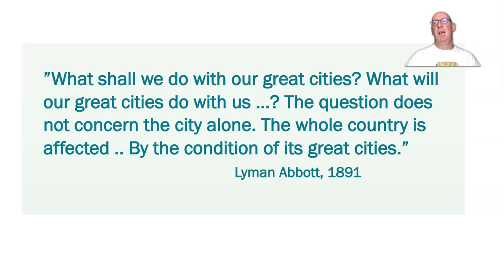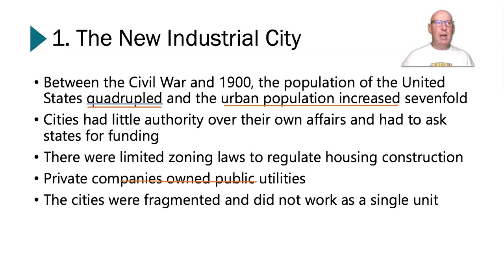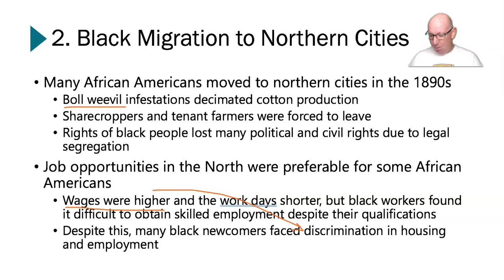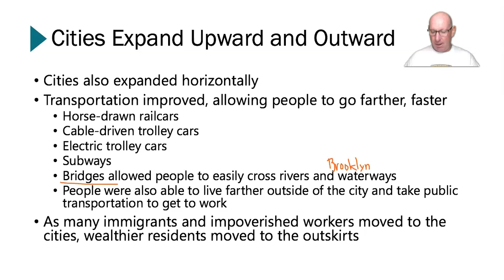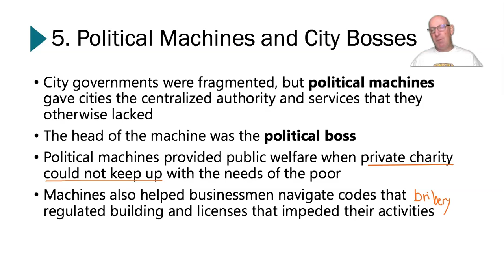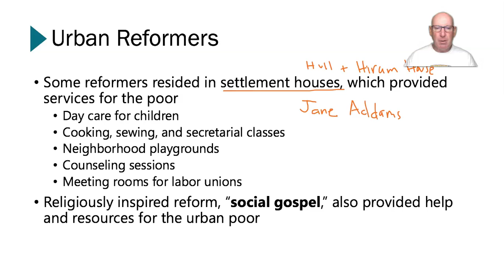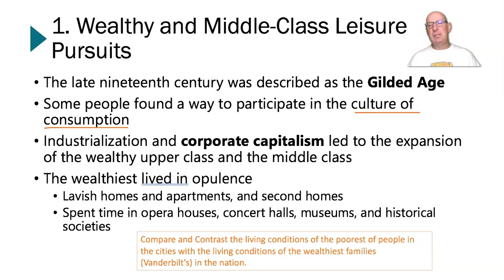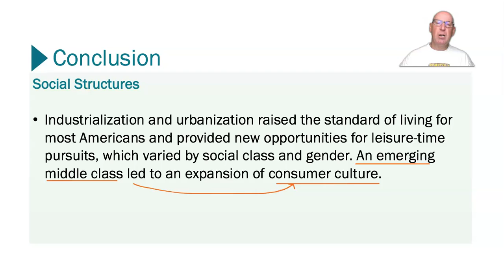Lesson 6.7 & 6.8